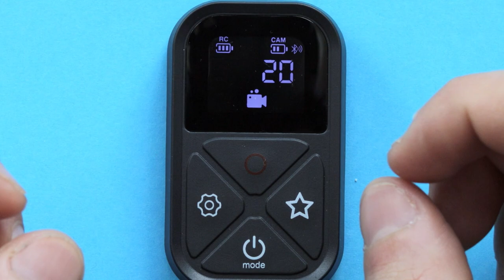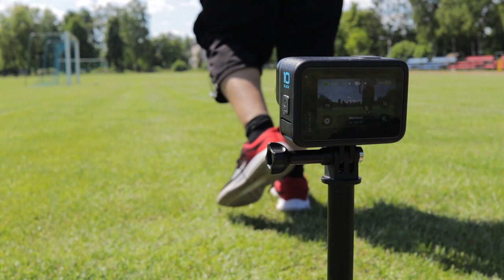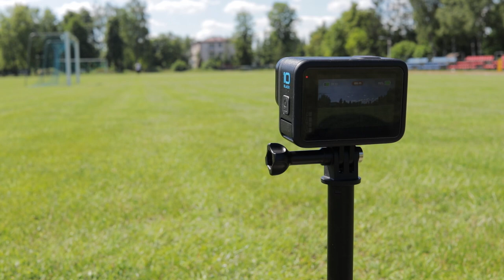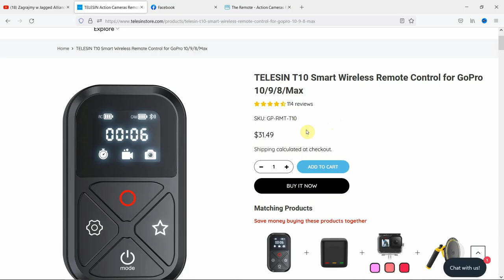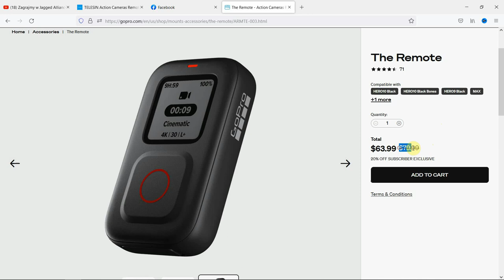Cheapest GoPro Remote Control ? Telesin T10 Remote Control review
Telesin T10 Remote Control is a budget friendly wireless remote control for GoPro that lets you control up to 5 GoPro Cameras simultaneously. If you want to control your GoPro from a distance Telesin T10 is definitely worth a try as it costs 31.50 $, its probably the cheapest GoPro remote control you can get.
The maximum range of this remote control is 80m without significant interference. It is possible to power on the camera, record a video, change the modes / presets etc with it. It's a really nice addition to you camera gear if you don't want to shout to your camera using voice commands which not always work.

Interested in original GoPro remote Control ?
The Remote (New)
GoPro Smart Remote ( Older version)

00:00 Intro
00:25 Price
00:45 Inside the box
00:59 Compatibility
01:17 Pairing
02:09 4 Buttons to control the camera
04:32 Maximum Range
06:02 Waterproof
06:14 Connecting a secondary camera
07:08 Power Off concerns
07:35 Battery life
08:02 Wrist Strap
08:22 Loophole + lanyard
08:40 Final thoughts and Outro

     If you want to support this channel, help me grow and reach more audience please like this video give it a thumb up, leave a positive feedback in the comment section and if you want to help me even more please watch an add in my video or use an affiliate link on amazon, this way I can buy new accessories and cameras to review it and compare on the channel, Thank you a lot ! :)